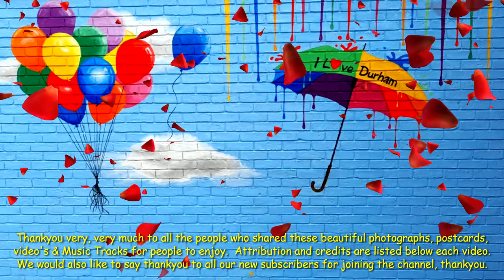Durham, England - Framwellgate Bridge/Prebends Bridge, Rowers Enjoying A Beautiful Summers Day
Title: Durham, England - Ep2 S3 Framwellgate Bridge/Prebends Bridge, Rowers Enjoying A Beautiful Summers Day

Photographs/Postcards & Videos taken of Durham City.  Durham City is a beautiful place to visit.  A city full of rich history and stunning scenery.  Durham boasts a lovely market, quaint streets and beautiful shops.  It has one of the best universities in the country, along with a stunning cathedral and castle.

Please Note:  Many, many thanks to the people who shared these beautiful Photographs/Postcards & Videos of Durham City, thank-you very much indeed.

Attribution: Photographs in order of display, as follows, from left to right -